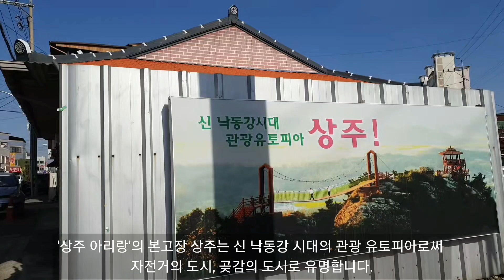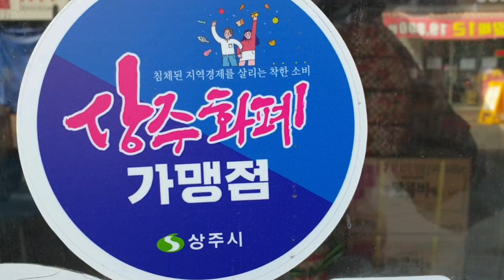국내 소도시여행 경상북도 상주 배낭여행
국내여행 브이로그